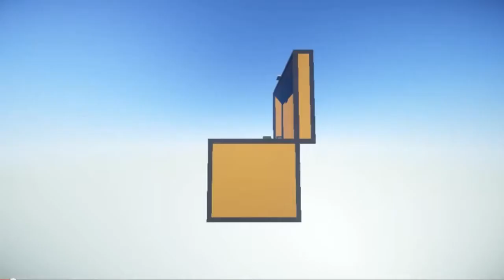TRAILER | NUEVA SERIE"SOBREVIVE EN EL COFRE"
ESTE ES UN TRAILER DE LA NUEVA SERIE QUE VA A VENIR AL CANAL EN UN TIEMPO, TENER PACIENCIA.

ATENCION: EL TRAILER NO ES MIO, ES DE OTRA PERSONA.